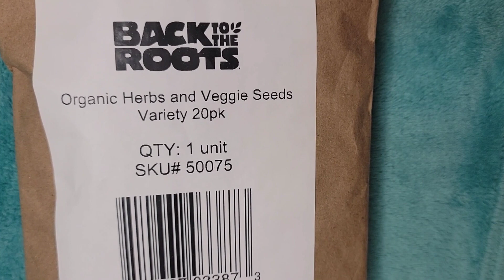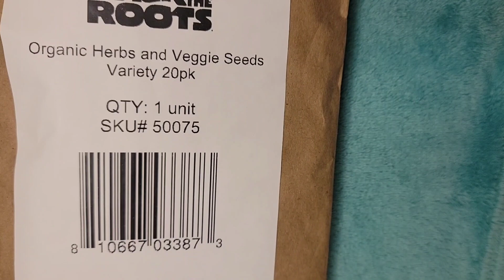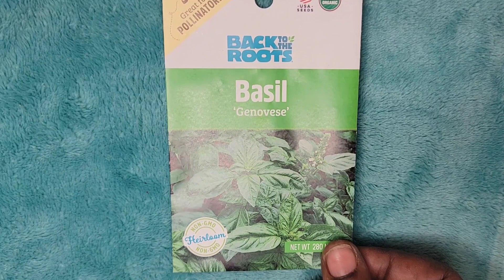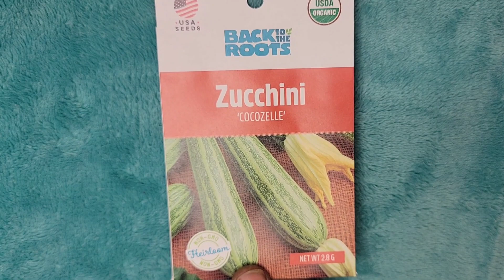BACK TO THE ROOTS SEED HAUL using new Overhead Phone Mount Tripod Stand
BACK TO THE ROOTS SEED HAUL using Overhead Phone Mount with Overhead Camera Mount Tripod Stand

Thanks again to everyone who is showing support I appreciate all of you!!!

COUPONING/SHOPPING
Ibotta

Fetch Rewards
Download the Fetch Rewards mobile app for free in the App Store or Google Play store.
Use code WX2TE during signup and receive 2000 Bonus Points on your first receipt.
Grove
Get Your FREE Mrs. Meyers Set!

FINANCES
Stash
Join Stash Today!
Hey! Stash is an app for banking, saving, and investing. If you try it with my link and add cash, we'll each get $20